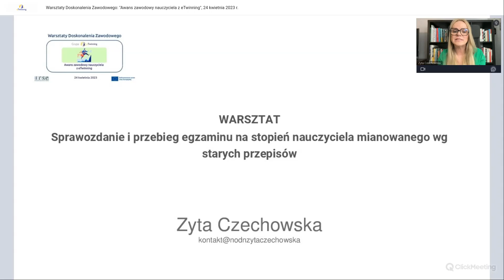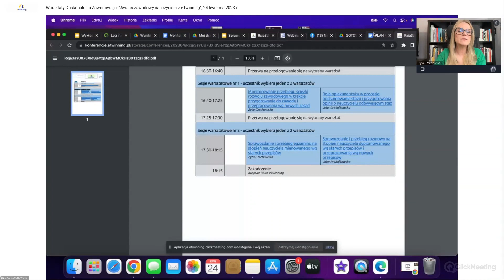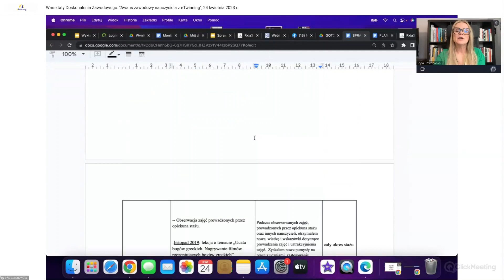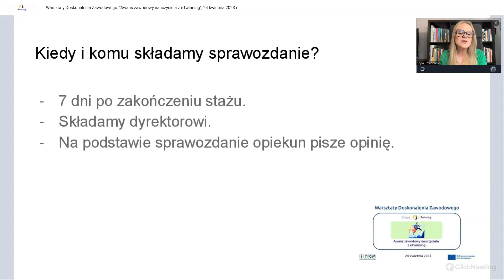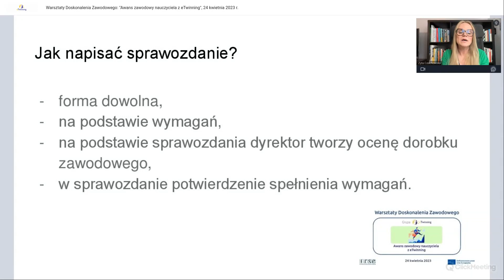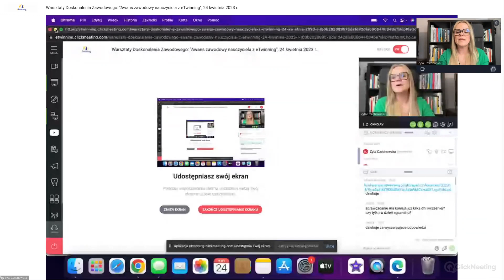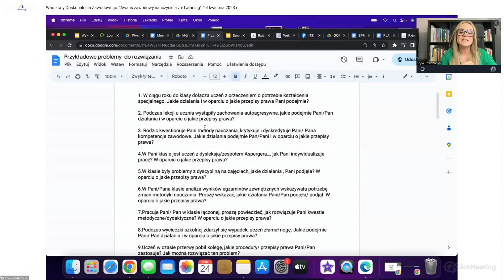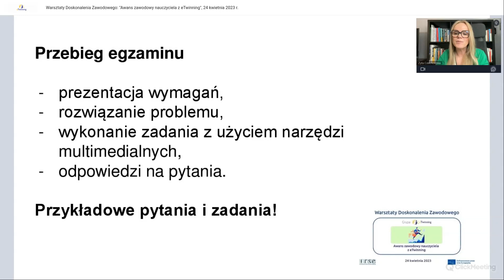24.04.2023 -Sprawozdanie i przebieg egzaminu na stopień nauczyciela mianowanego wg starych przepisów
Warsztat: Sprawozdanie i przebieg egzaminu na stopień nauczyciela mianowanego wg starych przepisów

Bezpłatne Warsztaty Doskonalenia Zawodowego eTwinning
Ekspertka: Zyta Czechowska